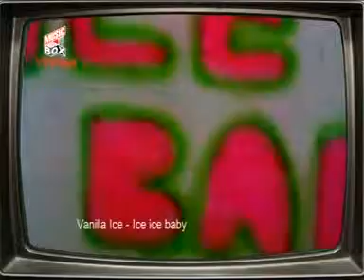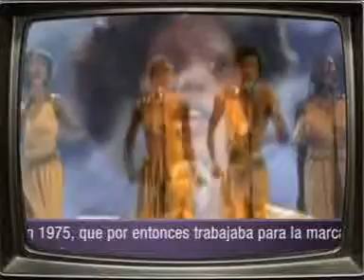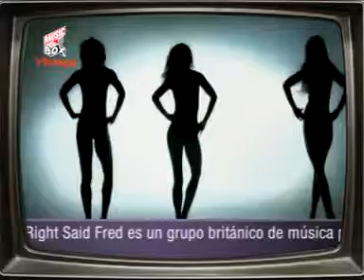Music Box Vintage - Programa 01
Fragmentos del programa Music Box Vintage Nº 1, emitido el Sábado 10 de Marzo de 2012. Primera temporada del programa con la conducción de Antonella Lopez y Benjamín Dalale